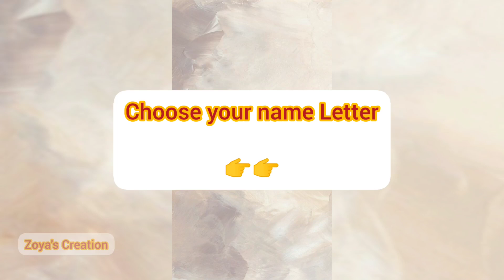Choose your name letter | See your rings